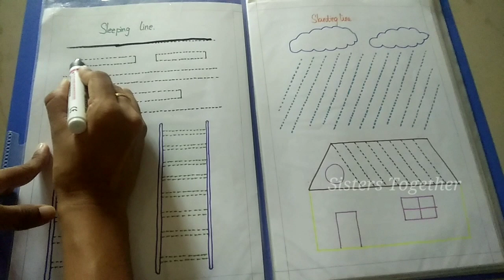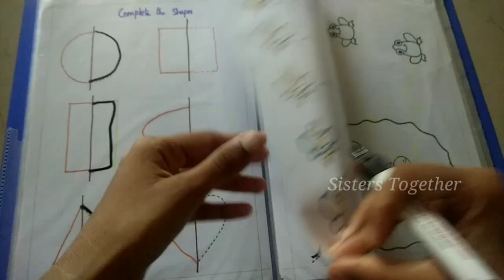DIY worksheets standing,sleeping,slanting line&curve pattern for kindergarten|kids 1st learning step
Hello friends

In this video we have made DIY worksheets for standing, sleeping, slanting lines and curve pattern for kids who are stepping to start writing. They will love these DIY worksheets.